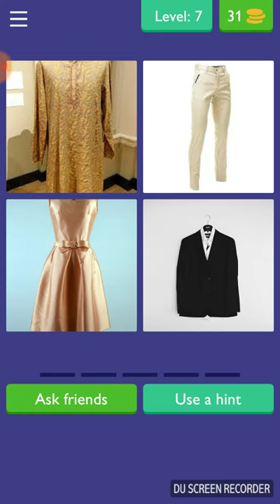4 Images 1 word. Mind Game and thinking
Download the game from play store and enjoy